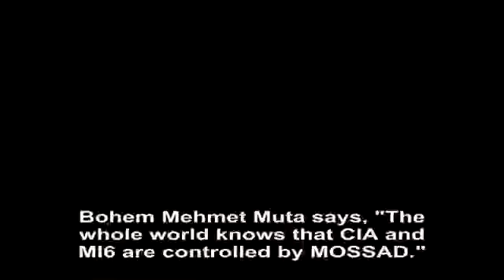CIA and MOSSAD%252C to a large extent%252C are under the control of the British Deep State